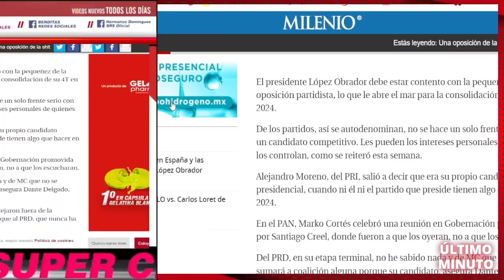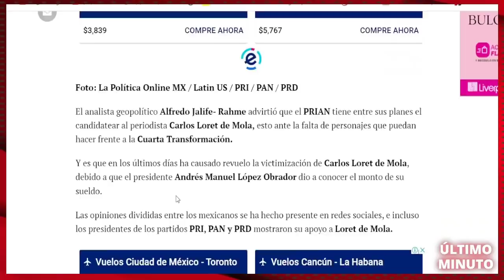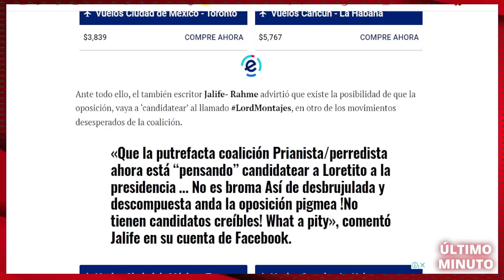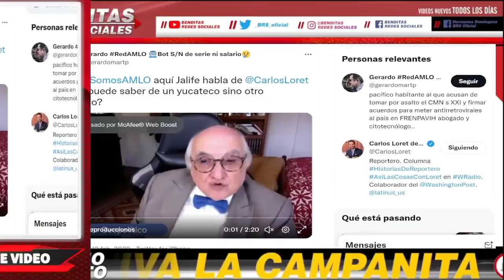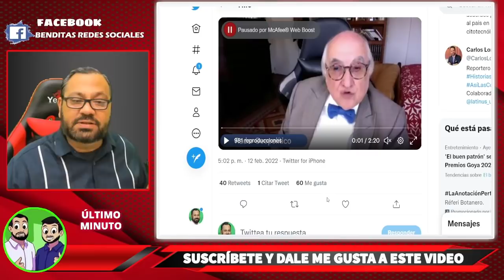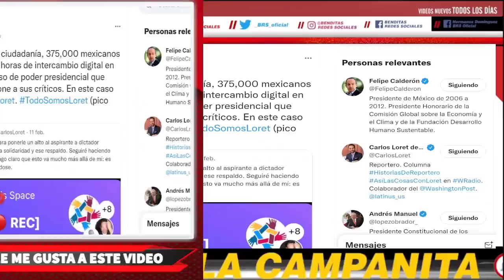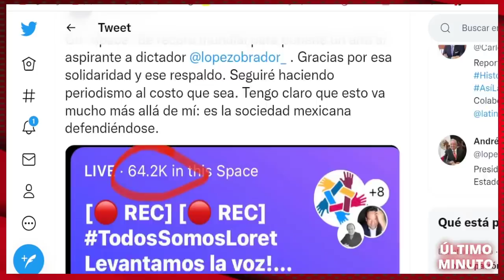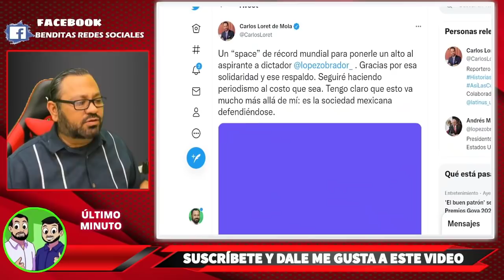¡ESTAN DESESPERADOS! PRI PAN Y PRD PROPONDRAN A LORET DE MOLA COMO CANDIDATO PRESIDENCIAL EN 2024